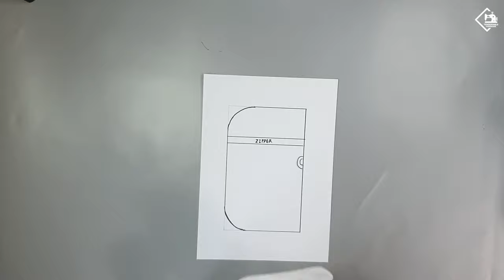DIY STORAGE ZIPPER POUCH BAG/ Underwear Travel Bag/ Sewing tutorial [Tendersmile Handmade]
Finished size :   24.5cm(9.65") * 20cm(8") * 7.5cm(3")

Materials

    Outer layer(Fabric) : Cotton

            Body        26.5cm(10.43") *  22cm(8.66")         2pieces
            Side         72cm(28.3") * 8.5cm(3.35")            1piece
            Back         14cm(5.5") * 9.5cm(3.74")              1piece
            Handle      26cm(10.27") * 10cm(4")               1piece

     Lining(Fabric) :  (POLY : 100%)

            Mesh        26.5cm(10.43") * 6cm(2.36")             1piece
                          26.5cm(10.43")  * 15cm(5.98")          1piece

   Bias 150cm(59") x 4cm(1.6")

   Zipper   25cm(10"),  72cm(28.3")

   Rubber band  2cm(0.8") *  30cm(11.8")      2pieces

   Plastic square link (0.8")    1piece